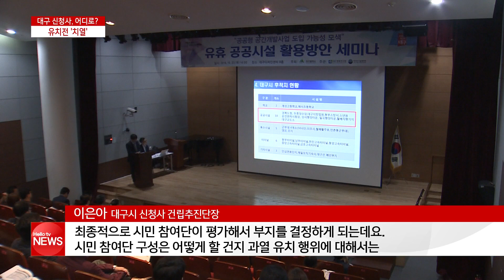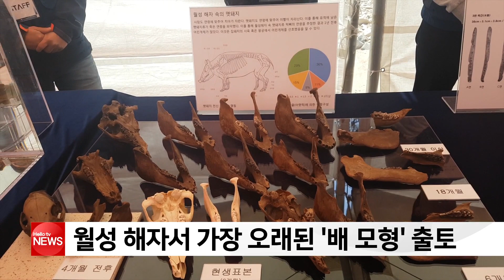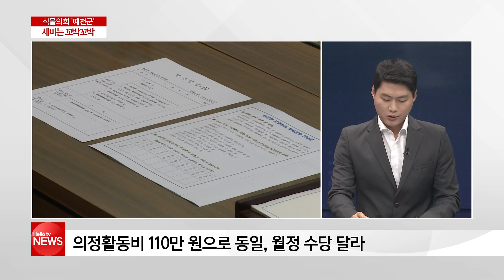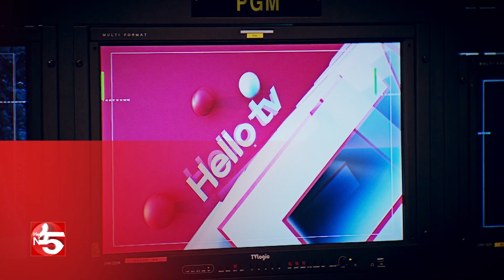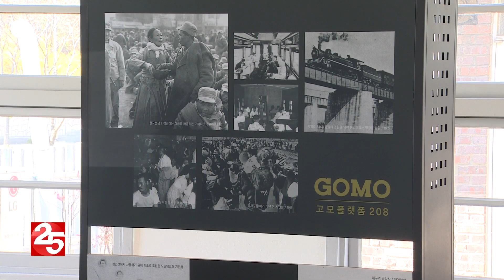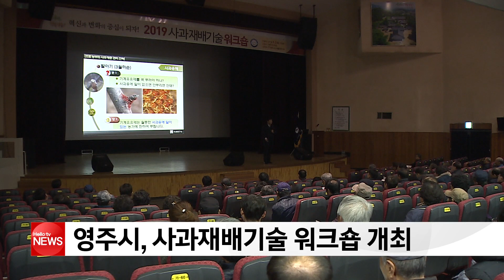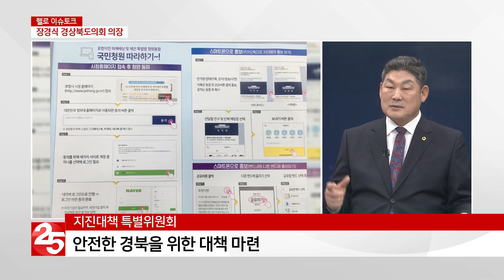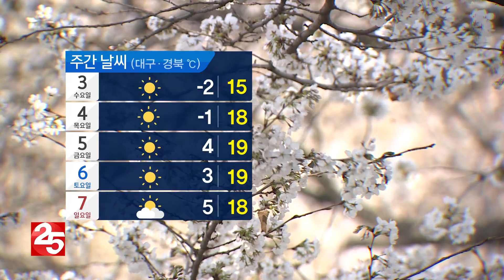4월 2일 헬로TV뉴스 대구경북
4월 2일 헬로TV뉴스 대구경북

지역민들에게 가장 발빠른 소식을 전해드리는
헬로TV뉴스 대구경북

매일 저녁 6시55분
채널25
많은 시청과 구독 바랍니다